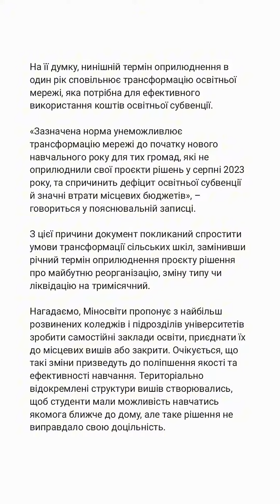Рада пропонує пришвидшити закриття шкіл в Україні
Народні депутати готують нововведення для деяких українських шкіл

Законопроєкт покликаний спростити умови трансформації освітньої мережі

Народні депутати пропонують скоротити термін оприлюднення рішення про реорганізацію чи ліквідацію сільських шкіл до 3 місяців. Відповідні положення зазначені в законопроєкті №10083.

Автором документа щодо спрощення умов трансформації освітньої мережі є депутатка, членкиня депутатської групи «Довіра» Лариса Білозір.

На її думку, нинішній термін оприлюднення в один рік сповільнює трансформацію освітньої мережі, яка потрібна для ефективного використання коштів освітньої субвенції.

«Зазначена норма унеможливлює трансформацію мережі до початку нового навчального року для тих громад, які не оприлюднили свої проєкти рішень у серпні 2023 року, та спричинить дефіцит освітньої субвенції й значні втрати місцевих бюджетів», – говориться у пояснювальній записці.

З цієї причини документ покликаний спростити умови трансформації сільських шкіл, замінивши річний термін оприлюднення проєкту рішення про майбутню реорганізацію, зміну типу чи ліквідацію на тримісячний.

Нагадаємо, Міносвіти пропонує з найбільш розвинених коледжів і підрозділів університетів зробити самостійні заклади освіти, приєднати їх до місцевих вишів або закрити. Очікується, що такі зміни призведуть до поліпшення якості та ефективності навчання. Територіально відокремлені структури вишів створювались, щоб студенти мали можливість навчатись якомога ближче до дому, але таке рішення не виправдало свою доцільність.